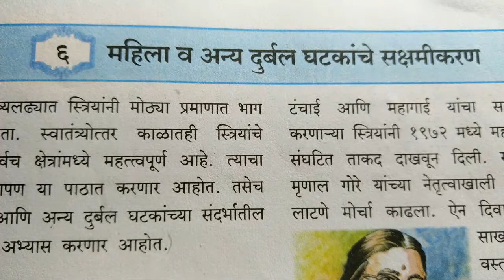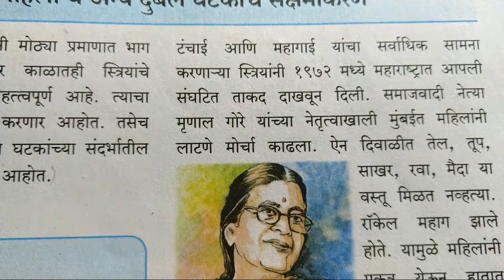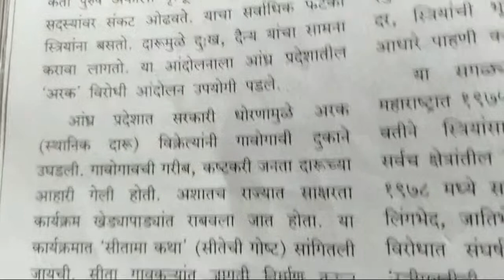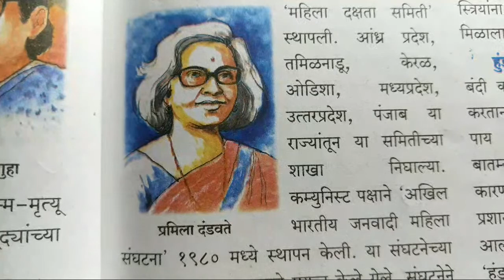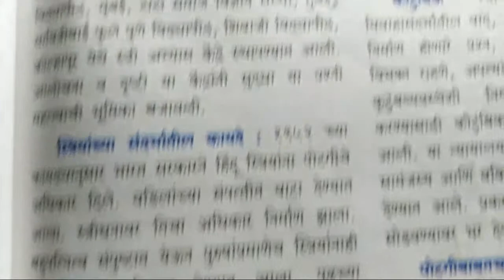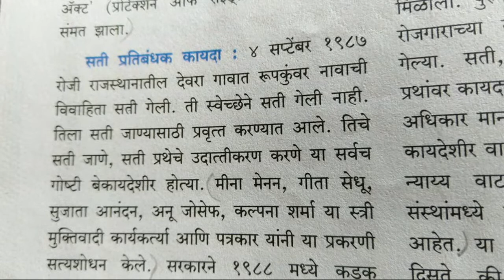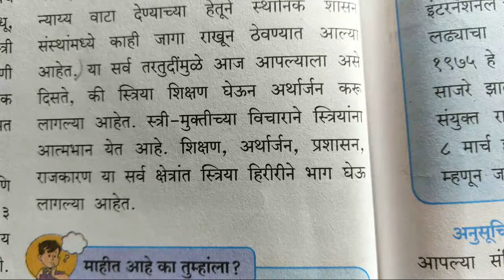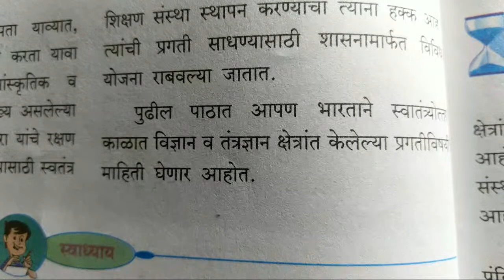इयत्ता नववी इतिहास ६. महिला व दुर्बल घटकांचे सक्षमीकरण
इयत्ता नववी (इतिहास ) प्रकरण सहावे महिला व अन्य दुर्बल घटकांचे सक्षमीकरण | 9th standard (History) chapter 6 mahila V Anya durbal Ghatakanche sakshamikaran | Thank you for watching please subscribe my YouTube channel shubhada vidyalaya.